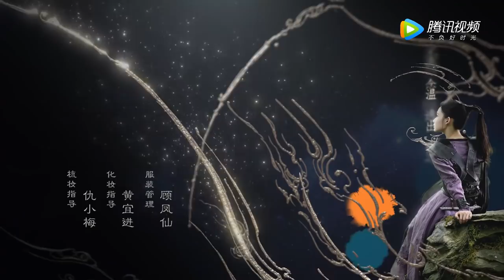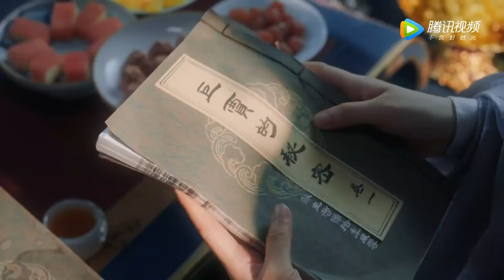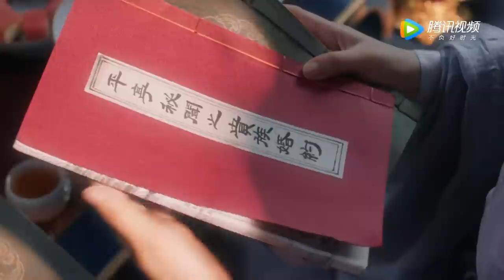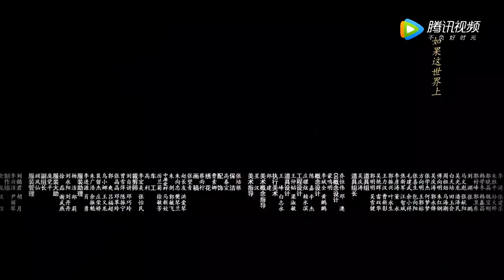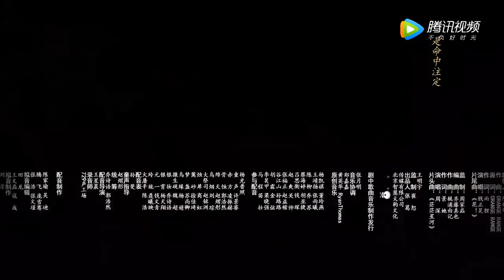ENG SUB【玲珑 The Blessed Girl】EP22 玲珑迷失梦中，差点误伤元一（赵今麦、袁弘、林一）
▶01月31日首播，每周日一二晚21点更新两集
▶主演： 赵今麦、袁弘、林一、蔡文静、辛云来、陈雨锶、曾黎、赵天宇、屠楠、陈语安

《玲珑》讲述了在一块神秘未知，名为“宿川”的大陆上，流传着许多神话时代的美丽传说。一场天降浩劫，导致众神陨落，宿川进入了分裂的混乱纪元。多年后，少年君主元一即位，誓要结束乱世。元一认为混乱之源是神灵的陨落，他微服逃离皇城，找到了蕴藏神灵之力的少女玲珑。玲珑与父亲火屠辛在偏远的村落中相依为命，虽然幼年丧母，但独立优秀。在元一的请求下，火屠辛同玲珑、元一一起离开村落，踏上拯救宿川的冒险之旅。邪恶永远无法匹敌正义，玲珑父女和他们的朋友们，最终击败了邪恶的力量，带领宿川走向了美好的新时代。